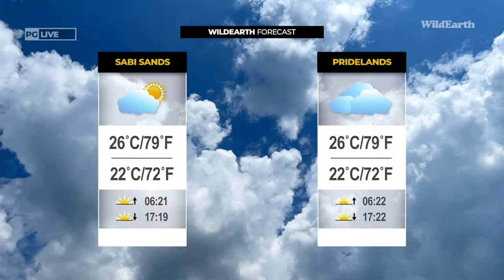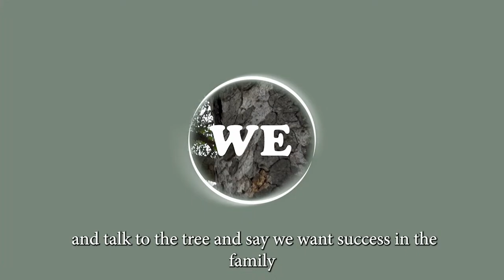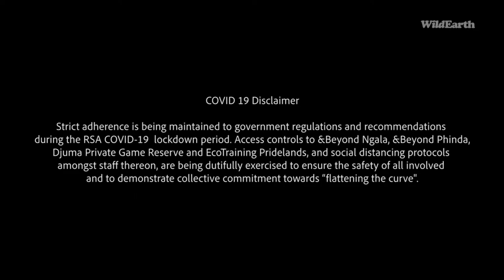WildEarth - Sunset Safari - 12 May 2022